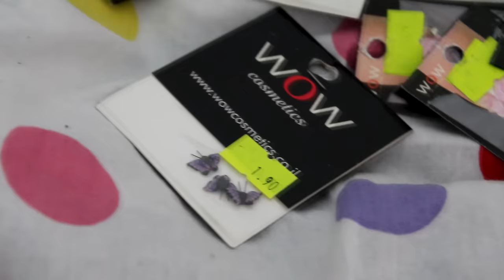מה בתיבת הדואר שלי ? ♥★הגרלה★♥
החוקים להגרלה:
1. להיות רשומים לערוץ שלי
2. לעקוב אחרי grendha_israel באינסטגרם
3. לעקוב אחרי michal_matzov באינסטגרם
4. להגיב על התמונה של ההגרלה עם הסנדלים של גרנדה שהעליתי לאינסטגרם שלי: איזה זוג סנדלים יותר אהבתם? הכחולות או החומות? ומה המידת נעליים שלכם?
***ההגרלה תסגר ב-5/6/2016 בשעה 14:00.

*כל המוצרים לא נוסו על בעלי חיים!
מדיה חברתית:
♥אינסטגרם: michal_matzov
קישורים מומלצים:
שימו ♡:
*אם אקבל מוצר לסקירה אציין זאת בסרטון או בקופסת מידע וכמובן שאגיד את דעתי האישית בלבד!
*אם אקבל כסף או תגמול כלשהוא מחברה מסוימת אציין זאת גם וכמובן שאשתף פעולה רק עם חברות אשר אני מאמינה בהן במאה אחוז ואוהבת את המוצרים שלהן.
ליצירת קשר לעסקים בלבד:
✉מייל
אוהבת❤